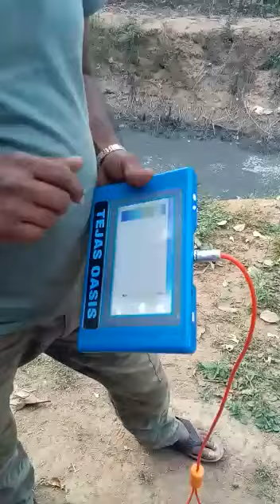water director bowel point